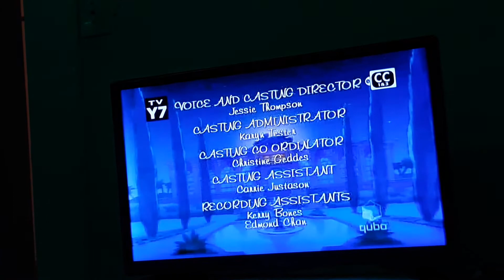Babar end credits